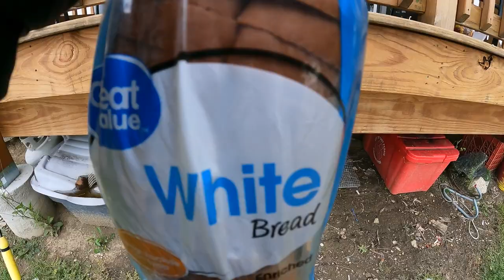Illinois Fat Cats - 9/29/20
Just hanging out catching a few fat bull head catfish at my sister and brother-in-law's place. The Bass haven't been biting, so I loaded up some bread balls and caught a few nice ones. She caught a 15 pounder not long ago and has been seeing one even bigger than that! Maybe next time. Heading back to Indiana Wednesday, then on to Michigan.

Garmin Striker 4
Fish Finder Battery Power
Garmin Watch
Scotty Gear Head Track Adapter
Sunglass Floaty
Landing Net

Under Amour Women's Ball Cap

GoPro Hero 9 Black
GoPro Hero 8 Black
Lav Mic
DJI Mavic Air 2